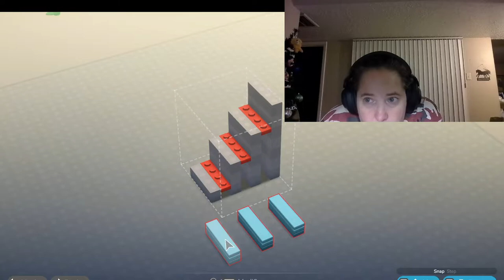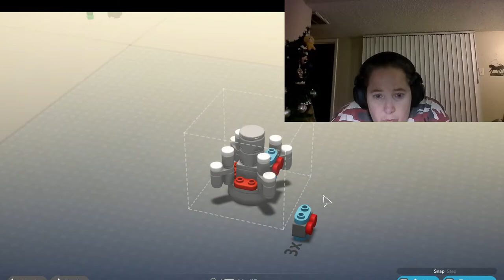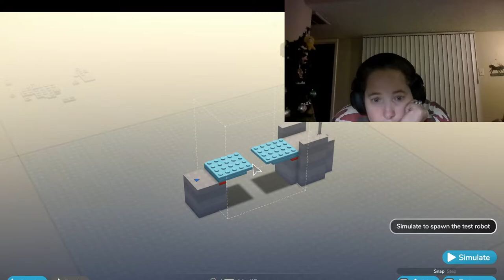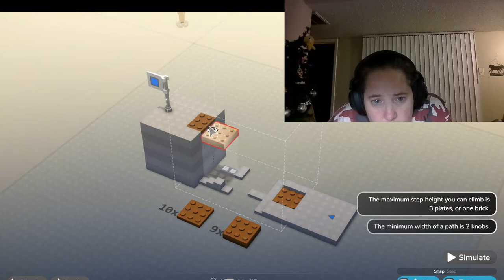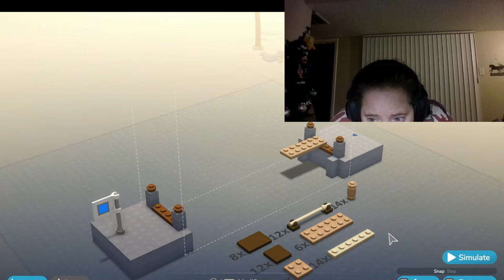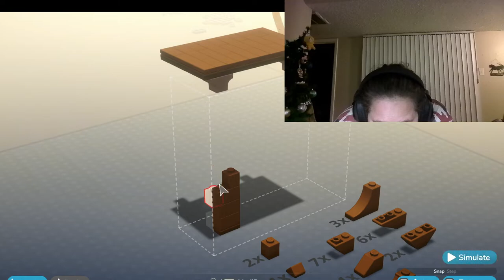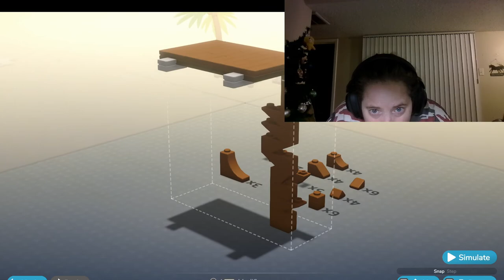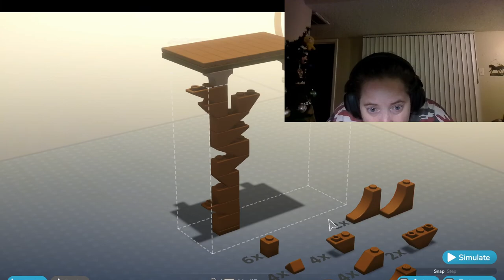Lego Bricktales Demo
I found this new game on Steam. I played a bit of the demo. Drop a comment and/or a like to tell me what you think about it. Interested? Yes? No?